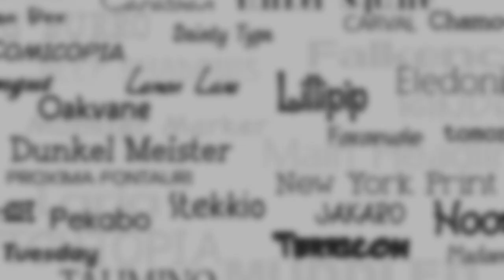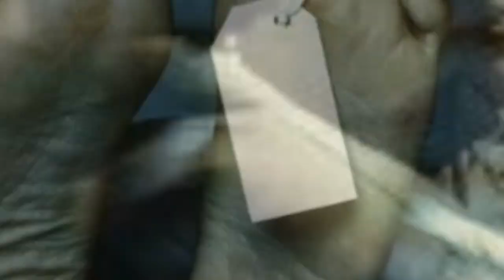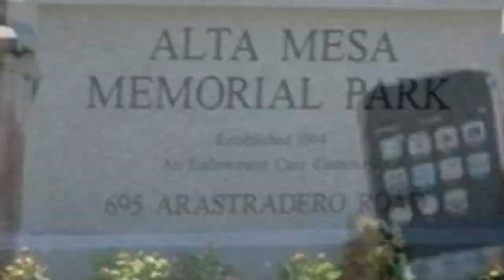Bora Akçay-Sıfırdan Milyarlık Hayata...HAYAT MOTİVASYONU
Sende Yapabilirsin...
Daha denemedin...